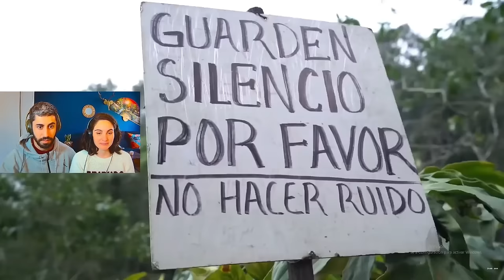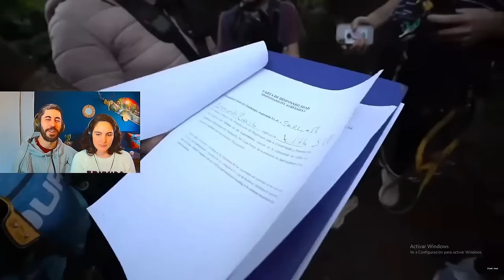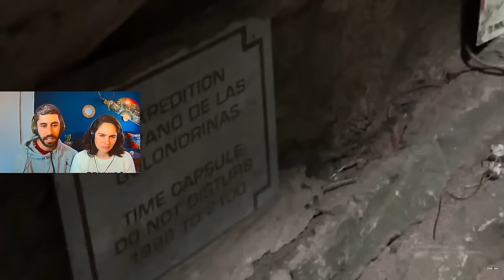ESPAÑOLES REACCIONAN al SÓTANO DE LAS GOLONDRINAS 🇲🇽 - ¡VISITA AL INFRAMUNDO! Facundo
✅Nuestras Redes✅